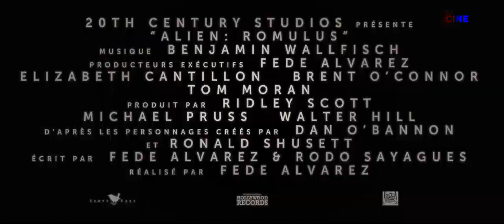Alien_Romulus- Bande Annonce Vf (2024)